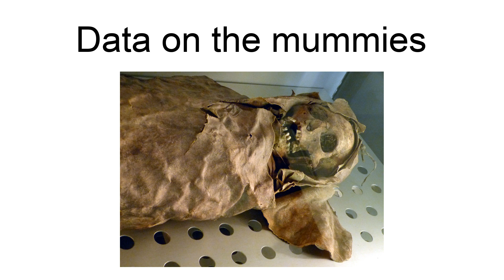Guanche Mummies Of Necochea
The Guanche mummies of Necochea are two mummies of Guanche individuals, who were the ancient Berber autochthones of the Canary Islands. The specimens are currently on display at the Museo de la Naturaleza y el Hombre in Santa Cruz de Tenerife.
The Necochea mummies are so-called because they were first exhibited in 2003 at the Museo Civil de Ciencias Naturales in Necochea, Province of Buenos Aires, Argentina.These two individuals, male and female respectively, the woman would have between 20 and 24 years and is wrapped in a bundle of pigskin. The other mummy is a man between 25 and 29 years and has a special feature, its position with legs bent with your heels against the buttocks. According to experts, the mummies date back to the ninth century.
The exact place on the island where they come from is not known mummies. It is believed that one of the mummies may even come from a burial cave in the Barranco de Guayonje in Tacoronte and the other mummy of La Orotava, but according to others could come from Barranco de Herques in Güímar. They were part of the collection of a private museum in Tacoronte. In the nineteenth century it was sold to the La Plata Museum in Argentina, reaching the hands of an unidentified collector. They were later transferred to the city of Necochea, until, in 2003, were returned to Tenerife. This was the first return of mummified human remains from America to Europe in the history of archeology.